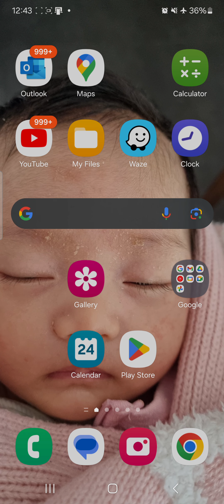marriage is a business contract